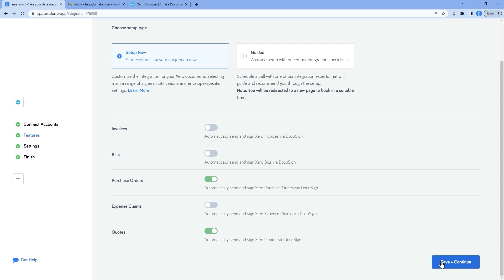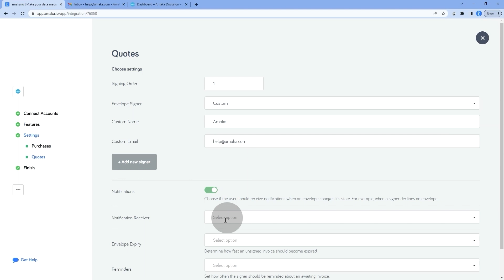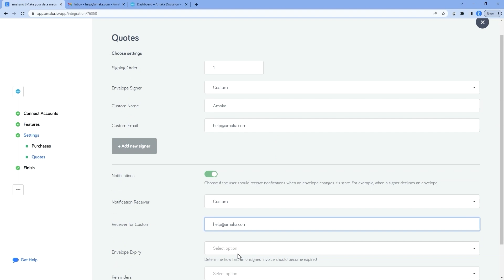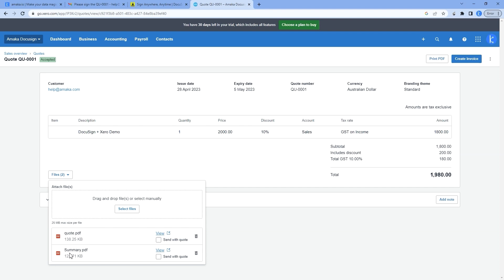Xero for DocuSign eSignature by Amaka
If you’re creating these in Xero, you would need to manually create an envelope in DocuSign and then upload the document back to Xero. The whole process could easily take days with the relevant back and forth. In this video you will see how businesses can cut this time down significantly with Amaka’s DocuSign + Xero integration.

If you’d like to learn more, please reach out to your DocuSign or Amaka account team.